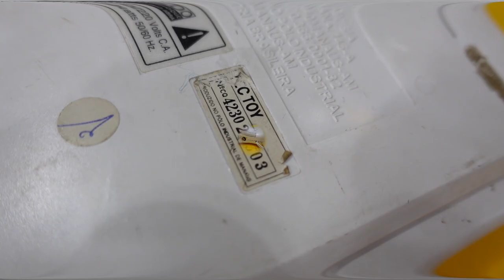A Maior DECEPÇÃO da TECTOY MEGA DRIVE 3 BRANCO !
DESCRIÇÃO DO VIDEO : Por que o mega drive 3 branco da tectoy nao tem entrada para cartucho ? pro que tem um monte de jgoo que ninguem conhece  ?

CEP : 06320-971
DIEGO RAMIRES !

🟣 PSN e LIVE: UColecionador
⭕ Skype: UColecionador2
🟣 YouTube Canal: UColecionador !

Assista  meu Melhor CLIP !!!